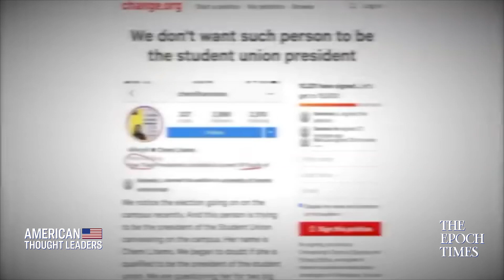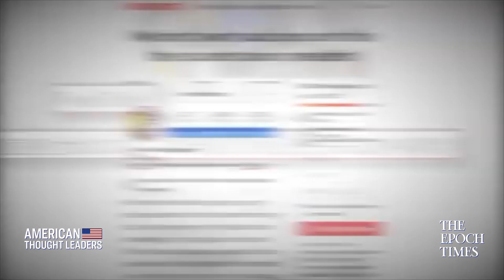‘Invisible' Threat: How Communist China Subverts Institutions & Freedoms in the West—Garnett Genuis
Last year, a Tibetan-Canadian student received a torrent of hate mail, harassment, and death threats after she was elected president of her university’s student union.

In 2018, an official running for local office received a letter inviting him to visit China to represent his community in establishing a “friendship” with a Chinese city.

These cases are just the tip of the iceberg when it comes to foreign influence operations by the Chinese regime.

In this episode, we sit down with Garnett Genuis, Canada’s Shadow Minister for International Development & Human Rights and a member of the Inter-Parliamentary Alliance on China.

ATL is now on cable TV! New episodes air on Verizon Fios TV and Frontier Fios on NTD America on Channel 158.

Communist China Exploits Gaps in US Military—Rebeccah Heinrichs | American Thought Leaders

Sen. Ted Cruz on the Strategy to ‘Defeat’ China’s Communist Party | American Thought Leaders

Corrupted by China: The College Board and K-12 Education

How Communist China Weaponized the Waters of Asia—Maura Moynihan on the Three Gorges Dam, Flooding

Ambassador Sam Brownback: Communist China 'Biggest Enabler of Human Rights Abuses Around the World'